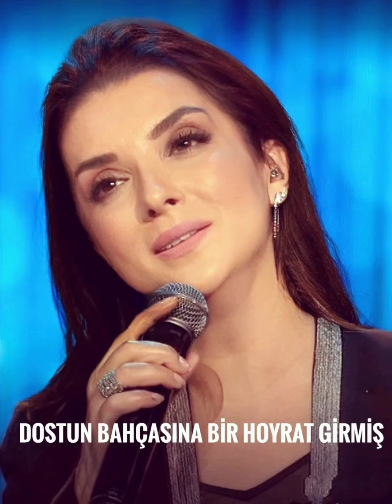Dostun Bahçasına Bir Hoyrat Girmiş-Adile Kurt Karatepe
Yöre-Erzincan
Kaynak-Aşık Daimi